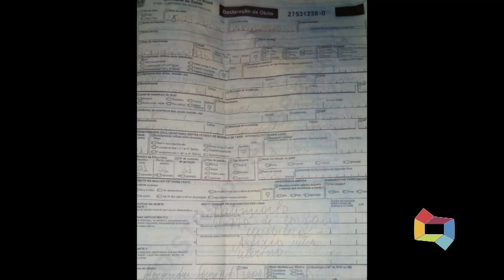ENTREVISTA RAFAELA SOUSA MÃE DO BEBÊ 060420